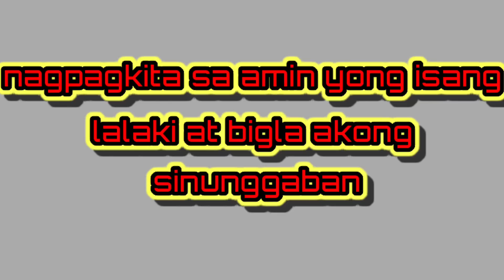aswang nag anyong ibon Nag masid lang sa Amin.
aswang naganyong ibon